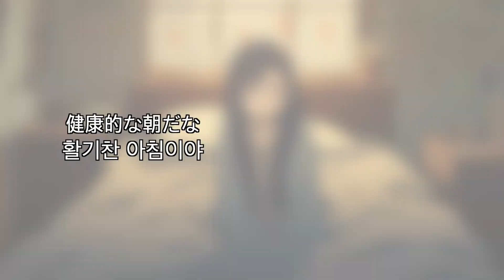AI로 전하고 싶다든가 / 아이묭 띵곡 어쿠스틱 버전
아이묭의 사랑을 전하고 싶다던가를
AI보컬과 AI그림 조합으로 전하고 싶다든가...해서
어쿠스틱 버전으로 편곡 및 커버했습니다.

보컬AI는 신디사이저V를 이용해 만들었고,
한 마디 안에 많은 가사가 나와서 짧게 스치듯 발음되는 부분들을 깔끔하게 처리하는 방법을 연구 겸 연습하면서 제작하다 보니 2주나 흘러가 버렸네요..

지난번 신디사이저V를 소개하는 영상에서도 Hook (후렴) 파트만 샘플 음원으로 사용했었는데요, 그 부분 또한 재작업 해서 다시 만들었습니다.

이번 작업에서는 신디사이저V Pro 버전에 기본 제공인 Mai를 사용하였는데요,
기본 제공 보컬AI로도 이 정도 수준의 퀄리티를 낼 수 있다는게 정말 놀랍습니다.

개인적으로 실력이나 퀄리티는 솔라리아(SOLALIA) 보컬AI 가 더 좋다고 생각하지만
기본적으로 서양인이다 보니 일본어를 지원은 해도 원어민 입장에서 어색한 감이 있다는 해외 포럼의 글을 본 적이 있어서 일본곡은 Mai로 작업하였습니다.

영상은 미드저니(Midjourney)로 출력한 그림을 사용하였습니다.

Original Song. Aimyon - 愛を伝えたいだとか (사랑을 전하고 싶다던가)
Covered. Ga.Feel
Vocal. Mai (Synthesizer V)
Image source. Midjourney